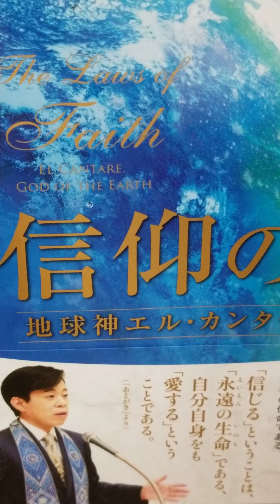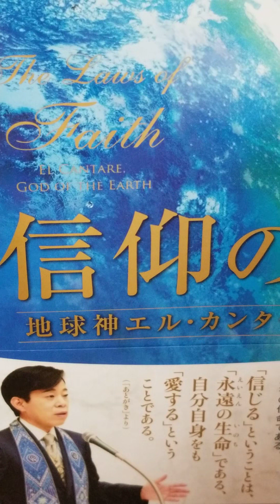#609 音読 目次 法シリーズ24 信仰の法 地球神 エル・カンターレとは 大川隆法 大川隆法 幸福の科学出版 法シリーズ Ryuho # 音読#地球神 # エル